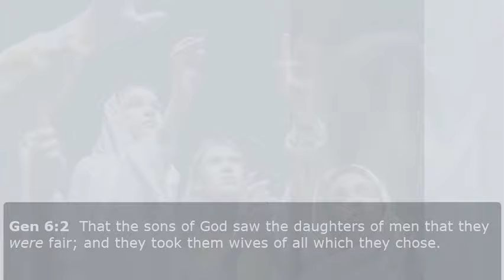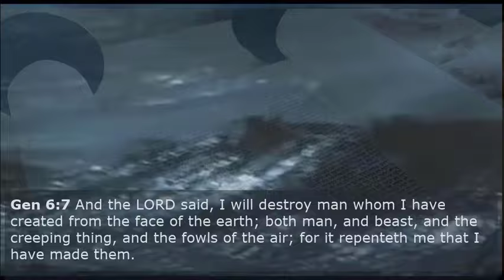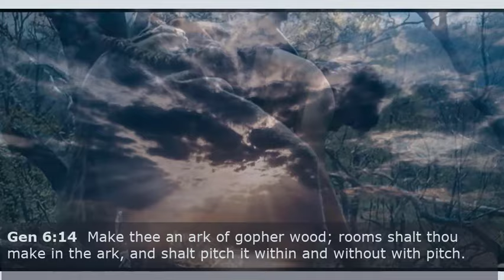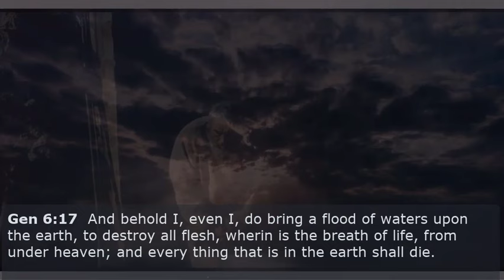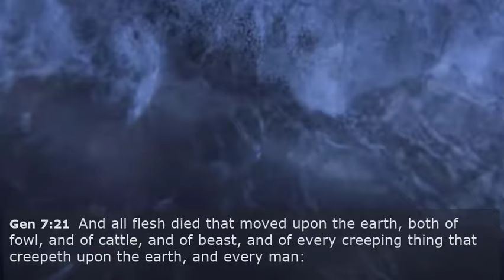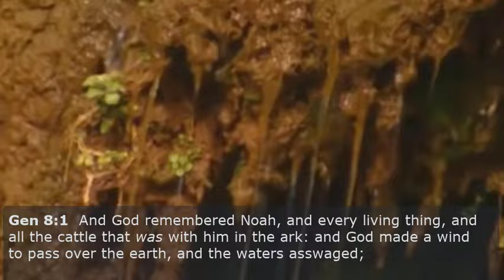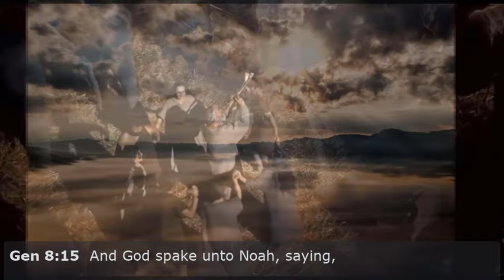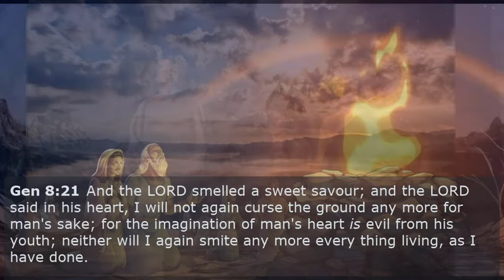Noah's Ark - God's Call For Salvation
The story of the Ark of Noah is a type of God's plan for humanity's salvation. It is written with a divine purpose and for our admonition and it is for us today. We are living in times where wickedness is multiplying beyond comprehension. As Noah obeyed and moved with godly fear when the Lord commanded him to build an ark and entered on the time instructed, we ought also to follow the same example of faith lest we could be the people who failed of entering the ark of our salvation in this last generation and end up drowning and swept away by the flood of judgment that is sure to come.

Some images used in this clip are not our own.